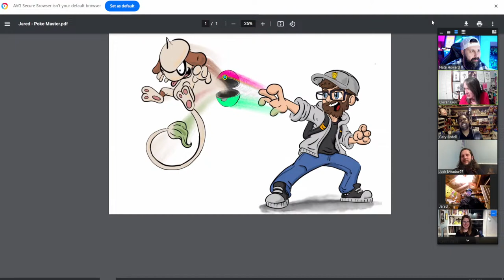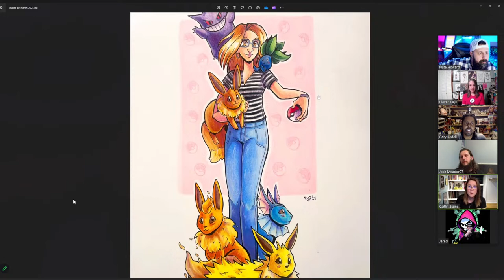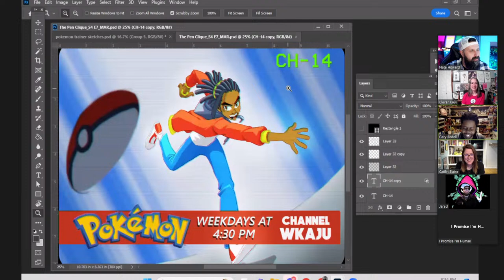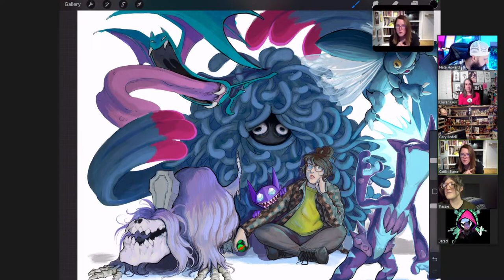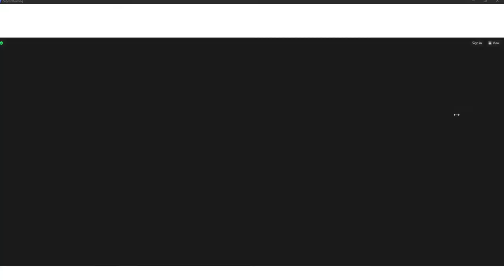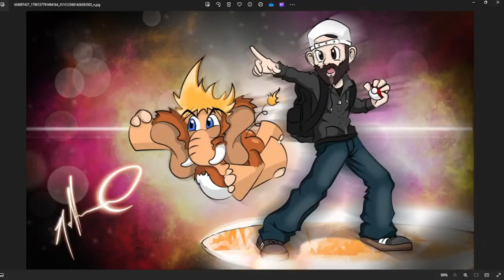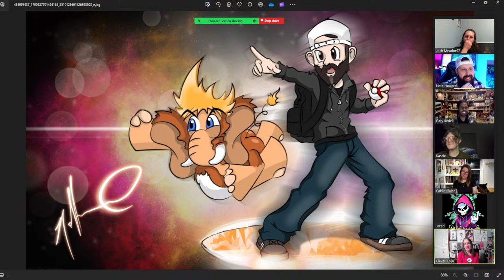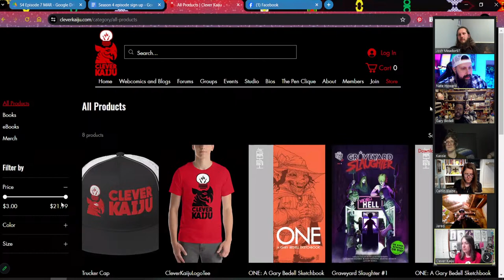The Pen Clique Season 4 Episode 7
Historical Figures Sci-Fi!